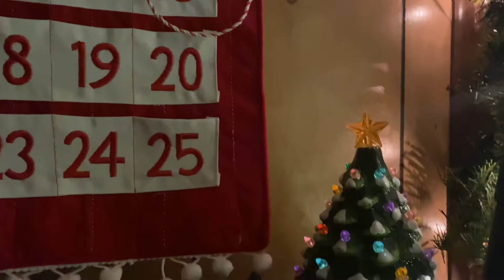FAIL | VLOGMAS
We are participating in Vlogmas and we’re excited to start vlogging again!
-okinishis